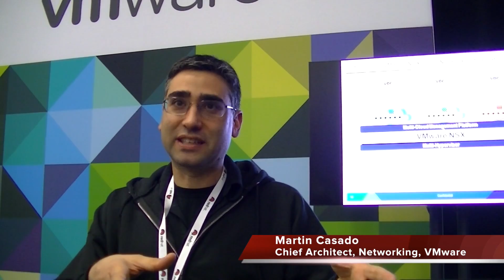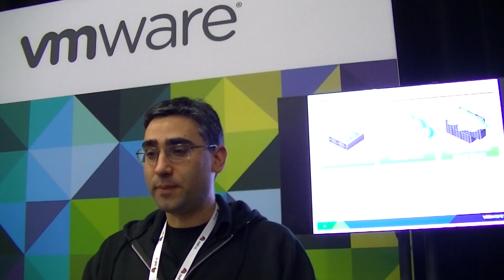Martin Casado on VMware, OpenFlow, SDN and the Future of Networking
Marting Casado, one of the inventors of OpenFlow and a co-founder of Nicira, talks to Sean Michael Kerner about the SDN industry.